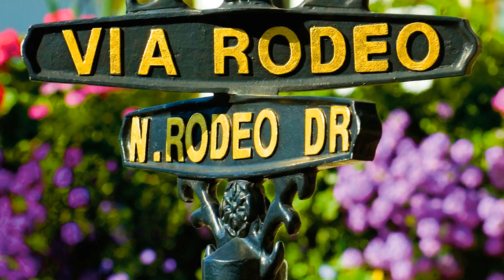Beverly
Beverly © music & lyrics by Reb Han
featuring vocals by 'Mr' Oscar Davis